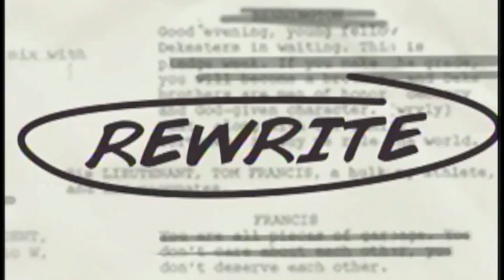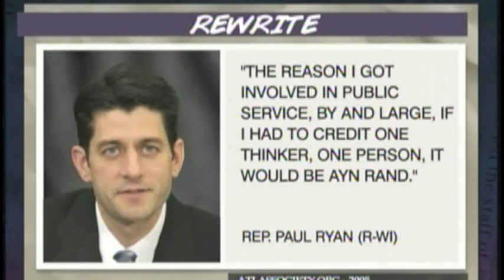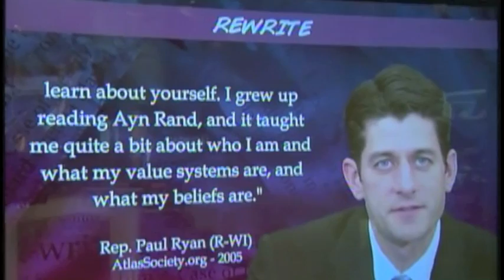Ayn Rand and Paul Ryan Divorced!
Paul Ryan faces the reality of being a Vice Presidential candidate, and divorces Ayn Rand the Russian atheist. After 25 years of adoration and worship at her alter, he realizes he can't get the new job with her . He has claimed she was the reason he started in politics, he wrote and gave a speech to a meeting of her followers, he said as recently as 2009 that her writings are "sorely needed right now". Today he kicked her out of the house. Is he just calculating for of political expedience? Does he have no heart? Is he keeping her as a mistress? Let me know what you think.